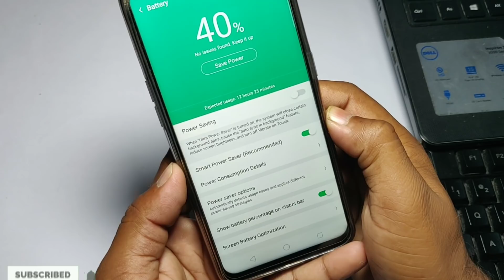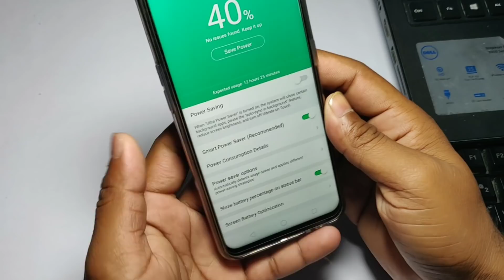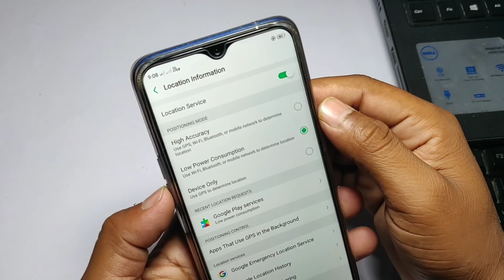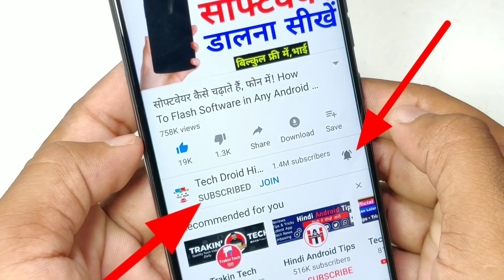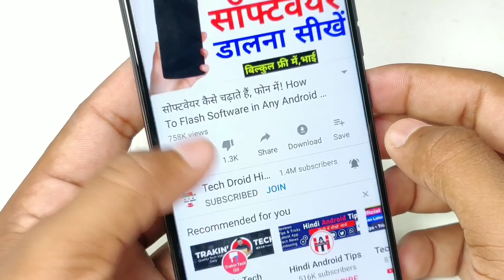Phone में ये 4 Setting कर लो || मरते दम तक फोन Hang नहीं करेगा ना ही Heating Problem होगी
Phone Hanging Kese Theek Kare || Phone Ka Heating Problem Solve Kare

Hey My Name Sandip Follow In Insta

★ My Equipment
DSLR Camera - Canon 200D
Laptop 16GB RAM, 4 TB HDD/240GB SSD
Primary Phone OnePlus 6 + Poco F1 Other 8